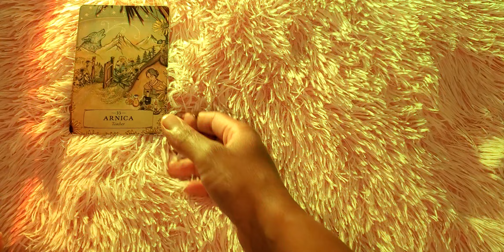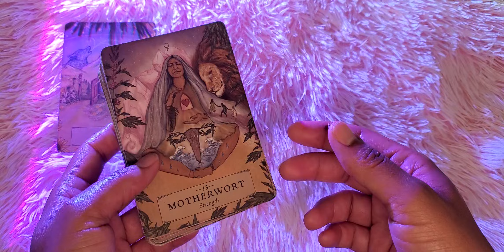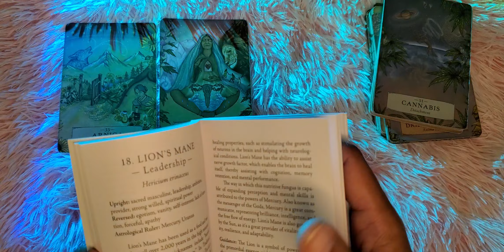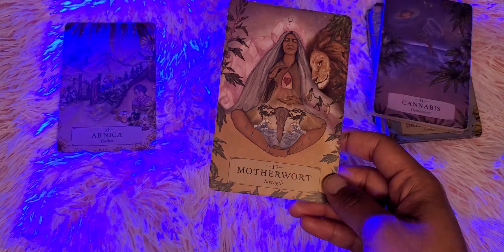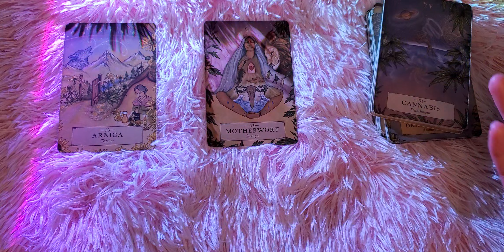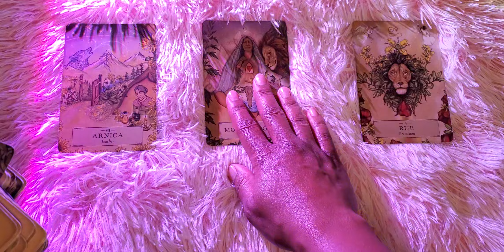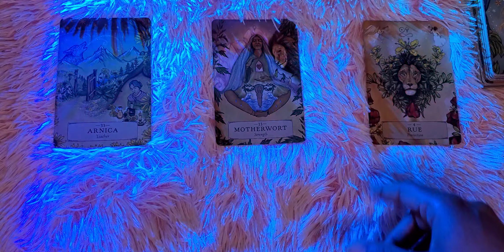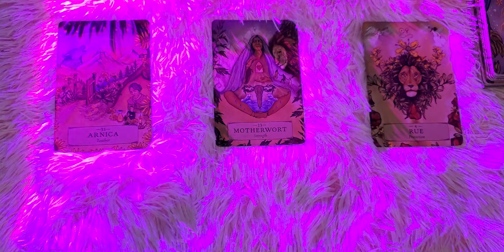YOUR NAME HOLDS WEIGHT & YOUR PRAYERS OPENS DOORS FOR OTHERS💯 YOU'RE A MASTER TEACHER🧘🏾‍♀️👽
Ase, welcome to the channel! I am Nala Latrice👋🏾

👩🏾‍🏫Spiritual Advisor 🧘🏾‍♀️Certified Life Coach
🗣️Motivational Speaker 👩🏾‍🎤Hip-Hop Artist

~NO QUESTIONS WHATEVER COMES OUT~

$44 | HOUSING & STABILITY READING

$55 | CHANNELED MESSAGES FROM THE UNIVERSE

$77 | SINGLES LOVE READING

$88 | MONEY & CAREER READING

$99 | ANCESTORS & LIGHTWORKER MESSAGES

$111 | SPECIFIC PERSON LOVE READING

1. SEND ABOVE PAYMENT CHOICE(S)

3. RECEIVE your readings/messages within 48hrs (always in divine timing ;)